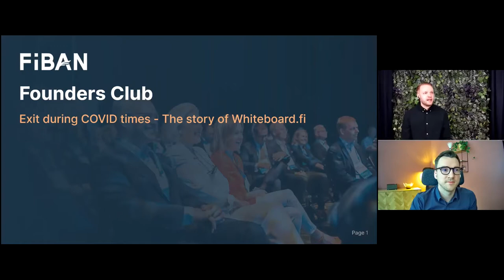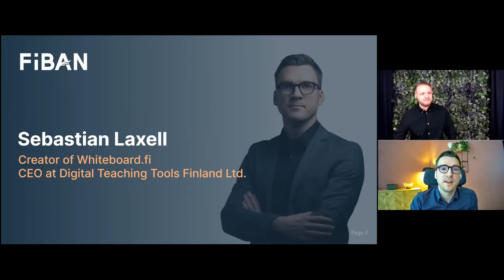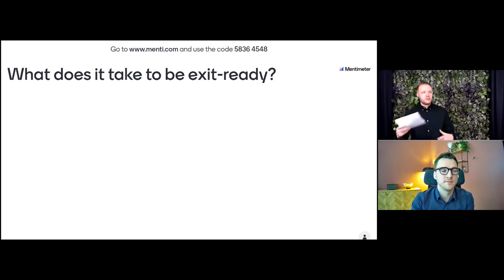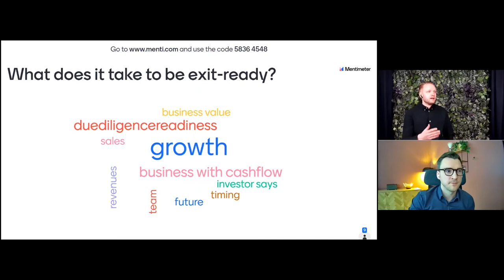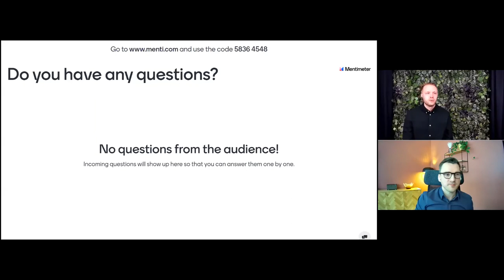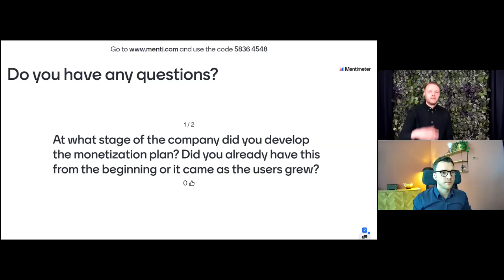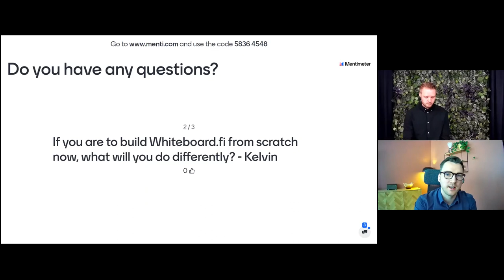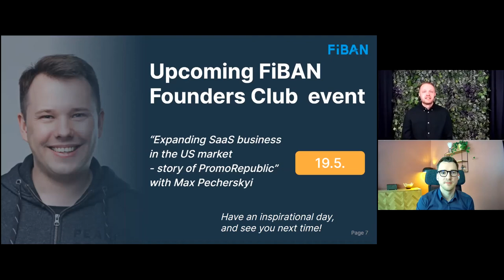FiBAN Founders Club: Exit during COVID times - The story of Whiteboard.fi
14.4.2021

Guest speaker: Sebastian Laxell, Creator of Whiteboard.fi, CEO at Digital Teaching Tools Finland Ltd.

FiBAN Founders Club is a peer-to-peer knowledge and growth club for founders who have a FIBAN member as an investor in their organization. At the core of the club is to support and inspire founders in their growth journey - with the focus on successful exits. We gather founders under the same roof to share peer-knowledge and network with FiBAN partners.

During these exceptional times, all FiBAN Founders Club online events are open for anyone to join!